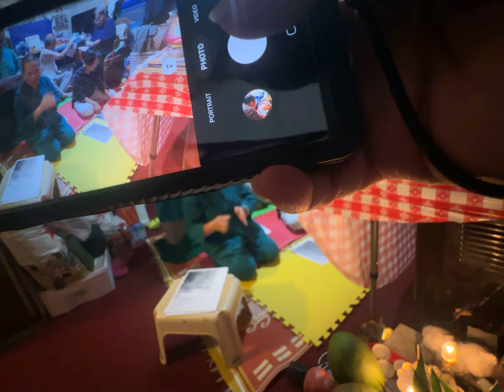Grandma Ke Praying Home 1of7 2 starting